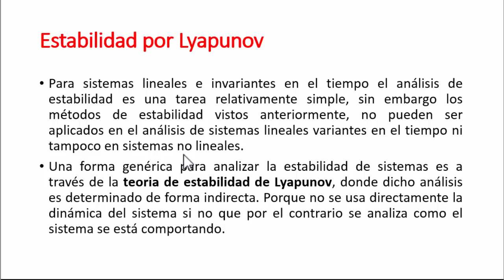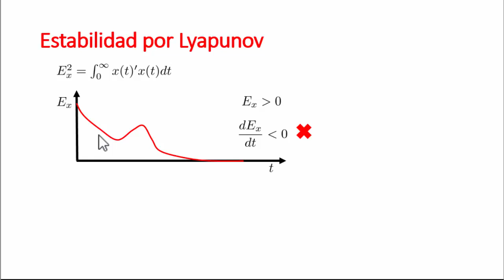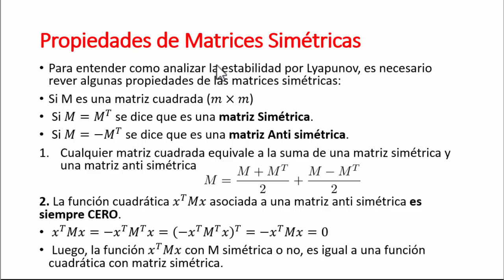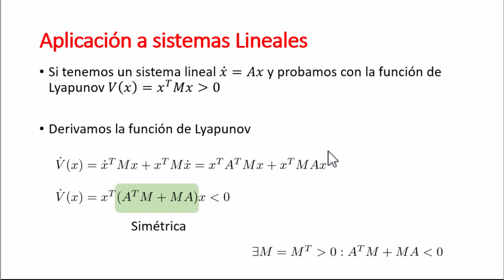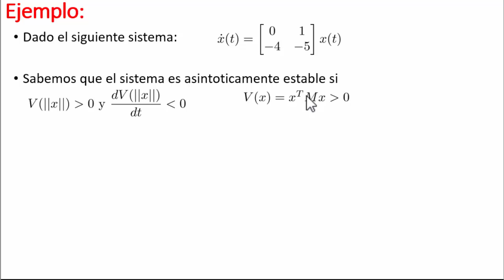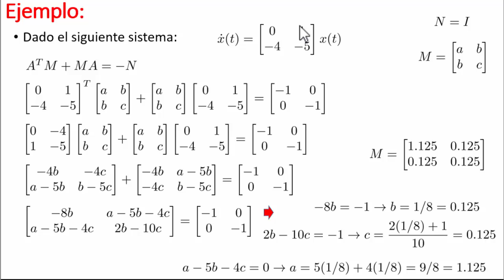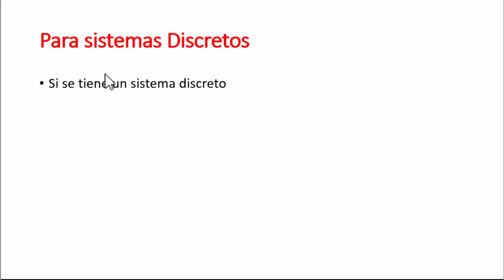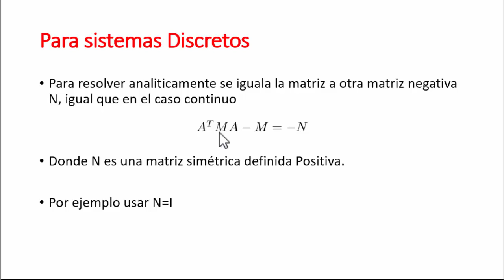Estabilidad por LYAPUNOV 📕 [Sistemas Dinámicos Lineales] #012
ESTABILIDAD DE LYAPUNOV, Estabilidad de Sistemas Lineales de Control analizando en Espacio de Estados.

En esta entrada veremos una INTRODUCCIÓN de como determinar la estabilidad de un sistema por medio de la ecuación de Lyapunov. Es una explicación pequeña pero que por lo menos sirve para dar una idea sobre este concepto.